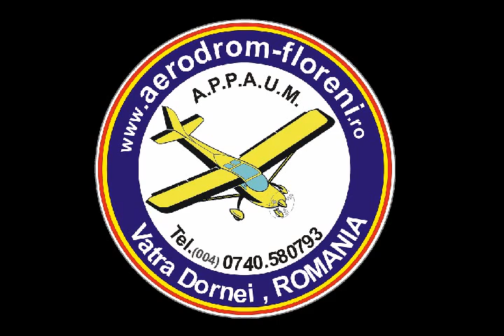primul-raid.mpg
vatra dornei aerodrom floreni analiza zborului dupa primul raid de instructie